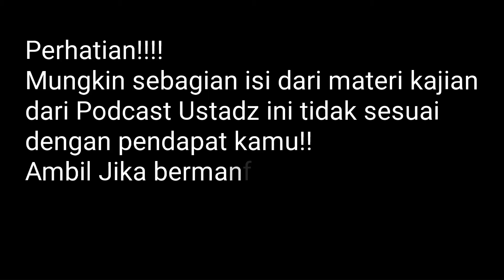Inilah keistimewaan Khadijah Bagi Rasulullah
ustadz Adi Hidayat menjelaskan kenapa Nabi Muhammad boleh beristri lebih dari 4. hal ini supaya para wanita bisa meniru salah satu contoh dari istri istri nabi. karena istri istri Nabi mempunyai ciri khas masing-masing yang sudah pasti salah satu bisa dicontoh istri jaman sekarang.